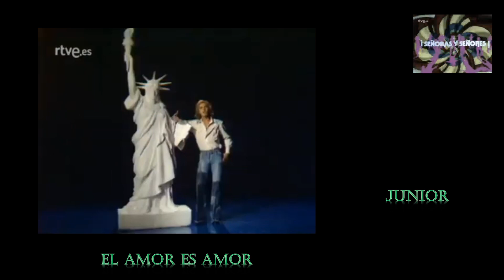El Amor Es Amor/Junior 1974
del Programa de RTVE "SEÑORAS Y SEÑORAS"